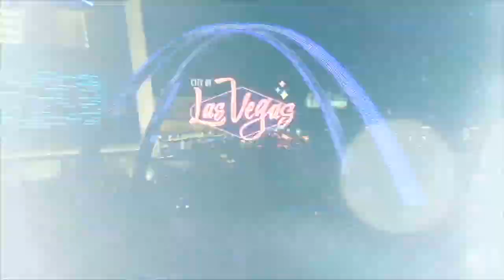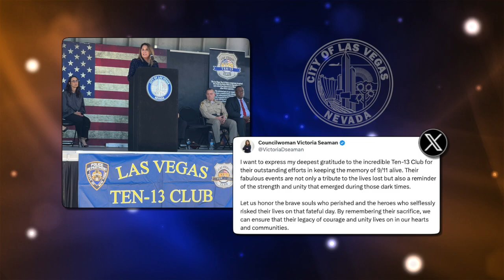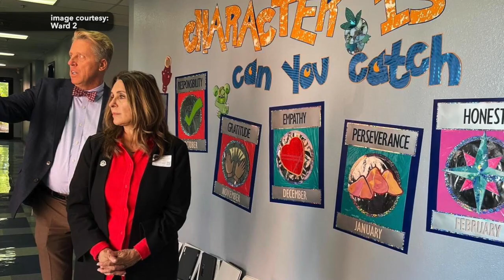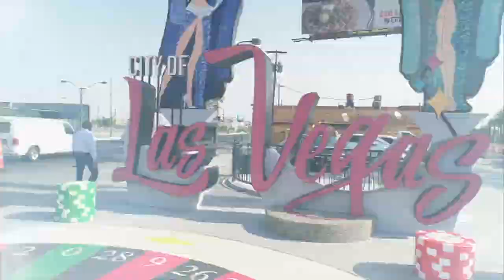Access: Council Woman Seaman Discusses Public Art Shows & Small Business Climate In Las Vegas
Access: Councilwoman Seaman Discusses Public Art Shows & Small Business Climate In Las Vegas
Among the topics on this show are private schools in Las Vegas like the Meadows School, Apple Core Reading Program, Art in the Park, Ten-13 Club and and upcoming movie in the park.